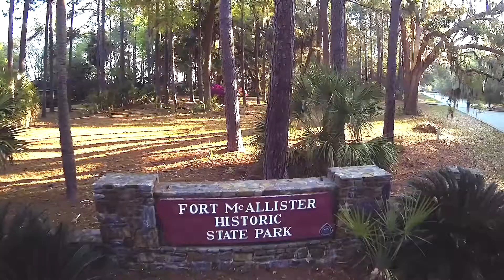150th Winter Muster drone footage.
A drone footage project put together for us by Mr. Kevan Stone.